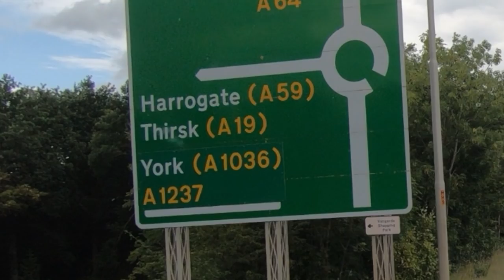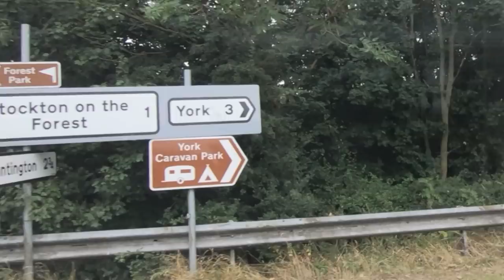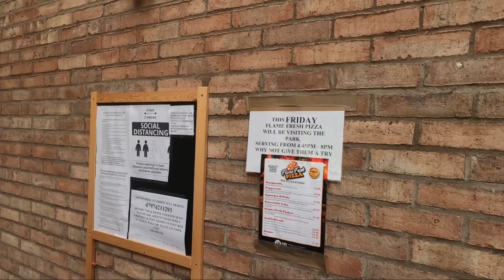Arriving At York Caravan Park | Tranquil Parks Tour 2020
We arrive at York Caravan Park, an adult only campsite, part of the Tranquil Parks group. Situated just outside York with good bus links into to the city.

Stockton Lane, York, YO32 9UB